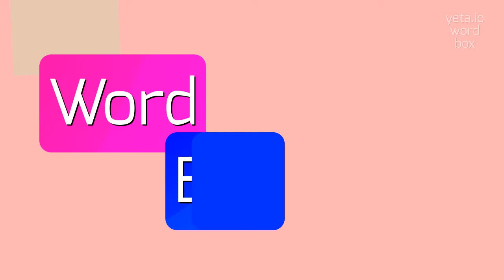How to say "bostel"! (High Quality Voices)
Watch in this video how to say and pronounce "bostel"!